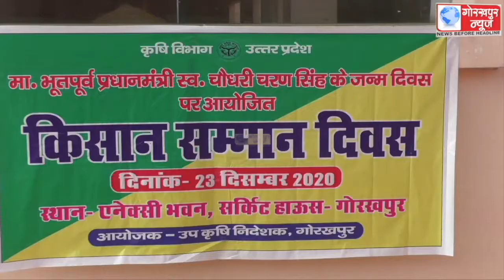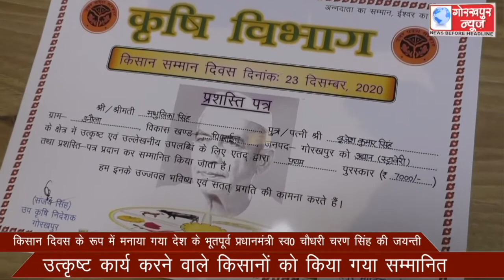किसान दिवस के रूप में मनाया गया देश के भूतपूर्व प्रधानमंत्री स्व0 चौधरी चरण सिंह की जयन्ती, उत्कृष्ट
किसान दिवस के रूप में मनाया गया देश के भूतपूर्व प्रधानमंत्री स्व0 चौधरी चरण सिंह की जयन्ती, उत्कृष्ट कार्य करने वाले किसानों को किया गया सम्मानित